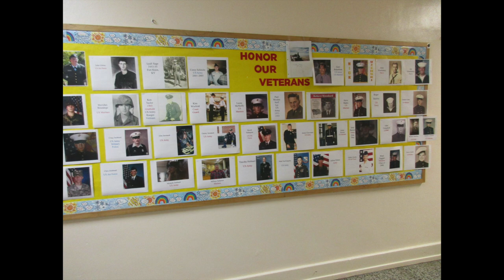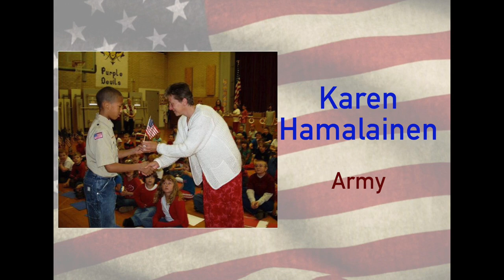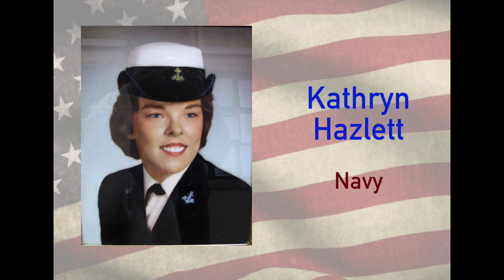Franklin Central School Virtual Veterans Day 2020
We honor our current and past veterans with a video from previous Veterans Day celebrations as well as short clips from students. Enjoy our Virtual Veterans Day 2020 presented by Franklin Central School